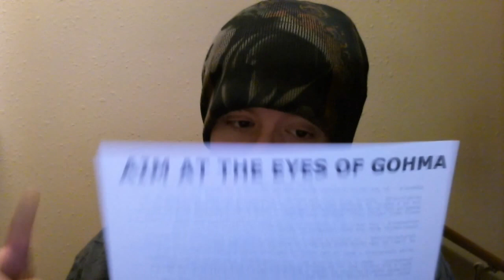Curiosity Shop #084 Zelda Dungeon Mailbag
Questions and timestamps:

(00:11) - Do you think Nintendo will surprise us with a 2D Zelda on the 3DS?
(01:08) - Would you still like to see a sequel to Spirit Tracks with something like a plane for sky transportation?
(01:58) - Do you think Nintendo reused characters from Majora's Mask on purpose or out of laziness?
(03:25) - What is the point of the Scarecrow's Song in Majora's Mask?
(04:23) - Do you think Nintendo should have gone more in detail with Ganondorf's character in Ocarina of Time?
(05:45) - Is Skyward Sword the last Zelda game?
(06:12) - Did you find the Imprisoned battles annoying?
(06:55) - Do you think there is a chance that we will see Fi in another game?
(08:01) - Do you think we'll ever see Demise in another Zelda game?
(08:56) - Why was the Windfish in an egg, had he ever been out of it before, and how did the islanders know how to wake him up?

Be sure to submit your name/username and questions to our contact or if that page doesn't work then email them to for next week's mailbag!

Can you guess the quote on the paper, the sound at the beginning, or any of the music? How about your thoughts about the questions? Do you think we'll see a new 2D Zelda game soon? Did you find The Imprisoned annoying? About a flight-based sequel to the DS games, or seeing Fi and Demise again?